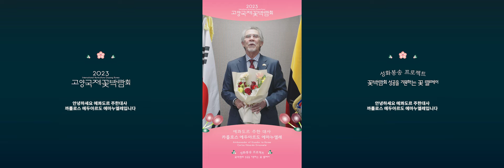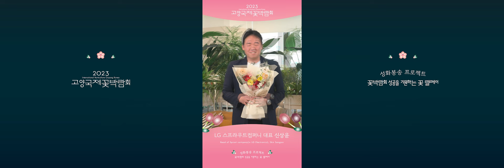2023고양국제꽃박람회 💐 성화봉송 프로젝트 💐 꽃릴레이 영상 공개 ✨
2023고양국제꽃박람회 성황리에 마무리 되었습니다.
이를 축하하며 💐 성화봉송 프로젝트 💐 릴레이 영상을 공개합니다 !